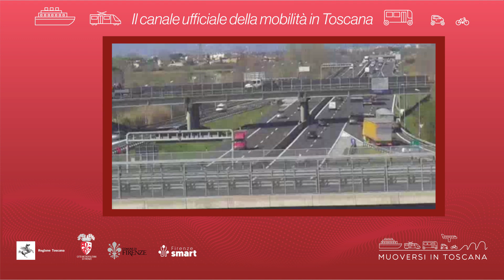Muoversi in Toscana - Edizione delle 16 del 9 luglio 2022